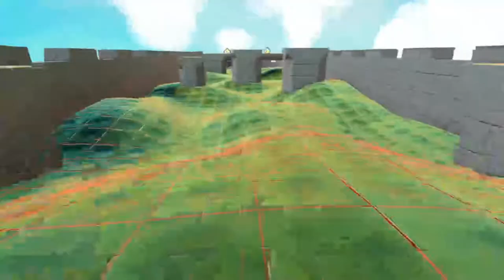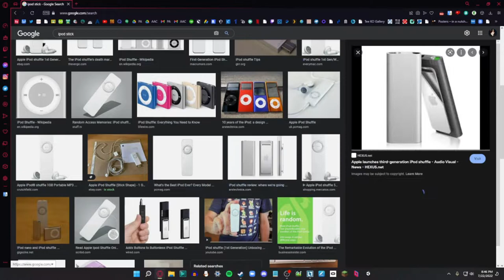Marbling it up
Sorry about the video quality, my capture card was acting up.